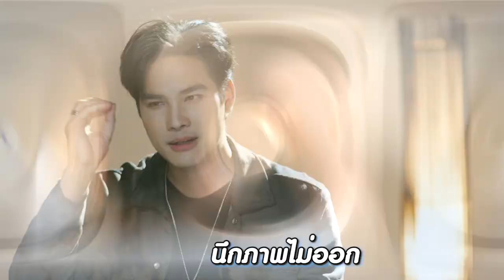โบ๊ท "วันที่หนักและยากที่สุด" | สาปซ่อนรัก | 3Plus